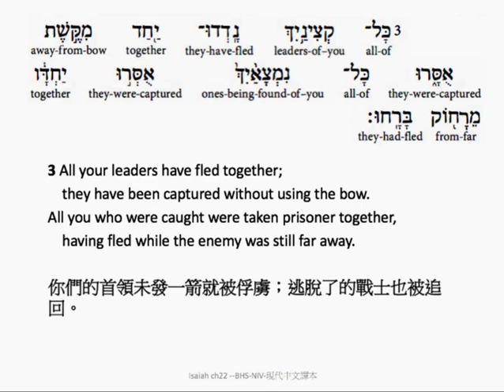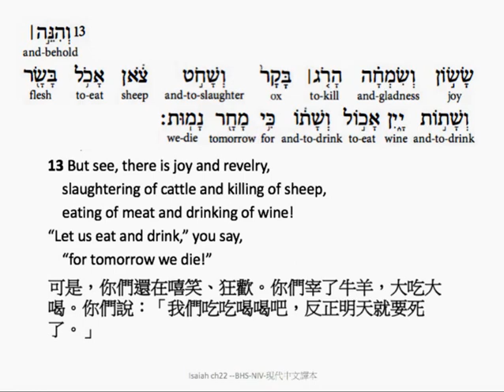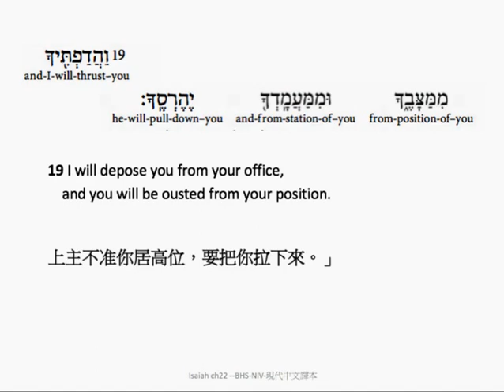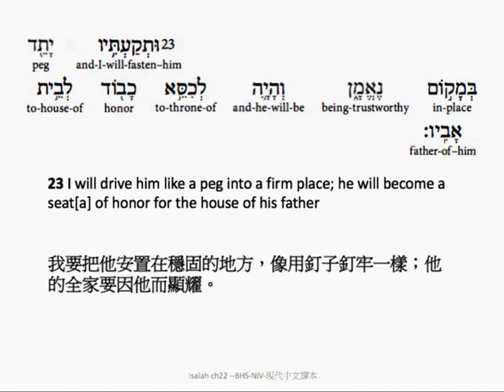Isaiah 22: Hebrew interlinear audio Bible 希伯來文聖經:以賽亞書第二十二章